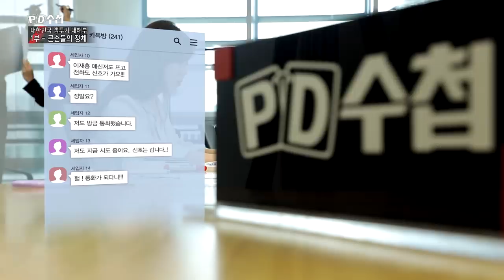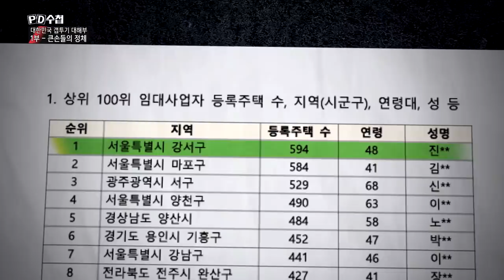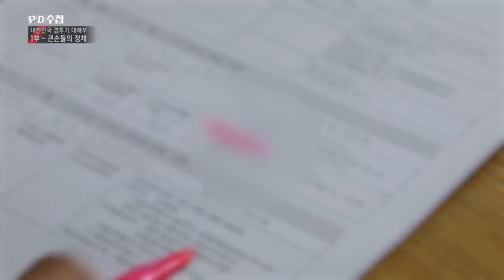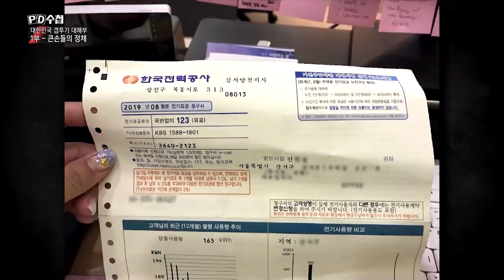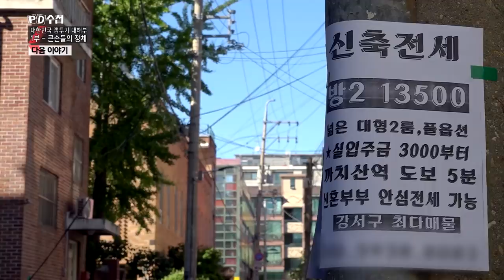4) 위험한 큰손들, 파산 직전 임대 사업자들의 민낯 - PD수첩 '대한민국 갭투기 대해부 - 1부 큰손들의 정체' (9월24일 화 밤11시5분 방송)